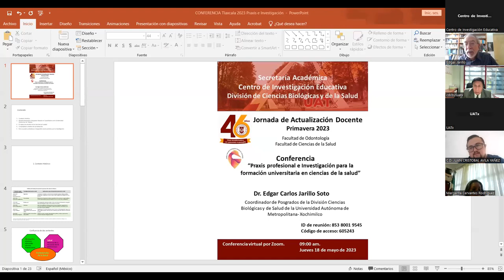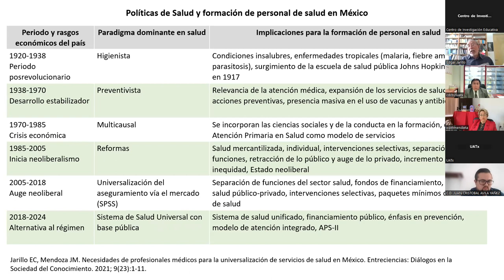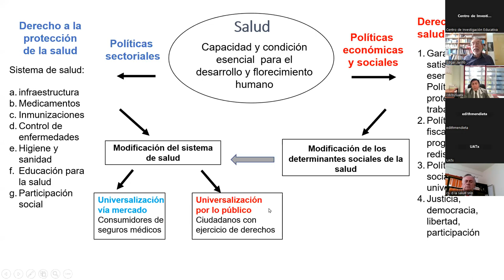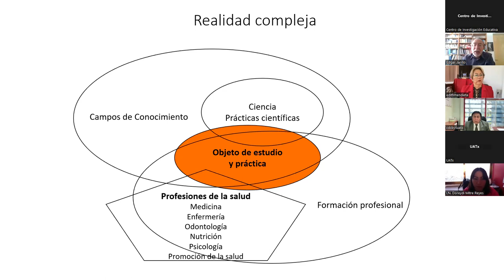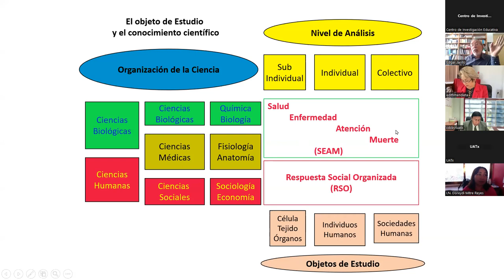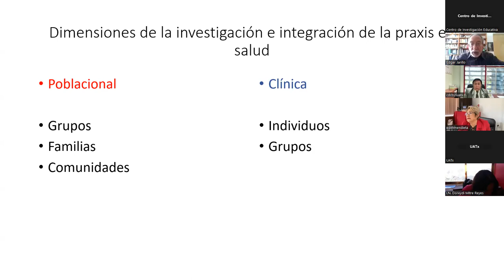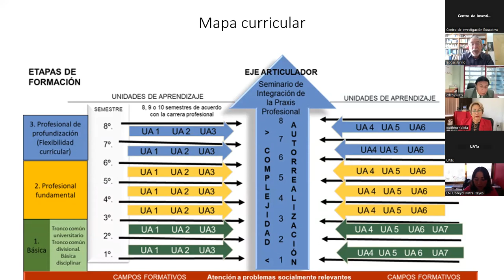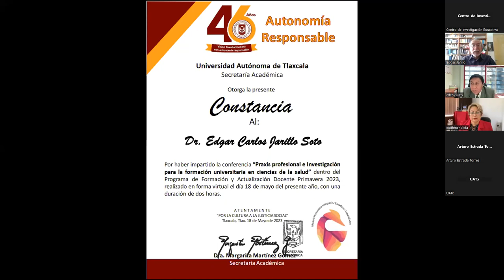Praxis profesional e Investigación para la formación universitaria | Dr. Edgar Carlos Jarillo Soto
Jornada de Actualización Docente
Primavera 2023
Facultad de Odontología

Conferencia "Praxis profesional e Investigación para la formación universitaria en ciencias de la salud"
Impartida por el Dr. Edgar Carlos Jarillo Soto (Coordinador de Posgrados de la División de Ciencias Biológicas y de Salud de la UAM Xochimilco)

El material videográfico fue proporcionado por la Dirección de Comunicación Social de la Universidad Autónoma de Tlaxcala.